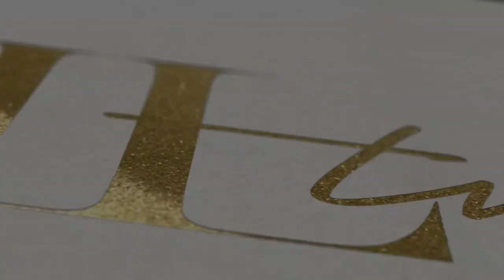Sis, Don't Settle with Faith Jenkins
As women who are ambitious and dedicated to their genius, it is easy to start looking around at others and question your timing and your role in the world. Have you ever said to yourself, “It’s too late for me”?

You will be on the right path at the right time. You may just not know it yet…

This week, I am joined by the beautiful and wise Judge Faith Jenkins. From being on the Miss America stage to the bench of her own court show, Divorce Court, Judge Faith has had the most impressive and insightful journey. And all on her own time.

Hi I'm Keri Murphy, CEO and founder of Inspired Living. We take ✨Brilliant✨ entrepreneurs from the best-kept-secret to "go-to" expert using video to catapult their business. As an entrepreneur you can’t just be great on-camera, you need a proven marketing system that will allow you to build a wildly successful brand. We help you become confident on camera, master your message, be more visible, and convert more clients so you can grow a 6-figure business and beyond.